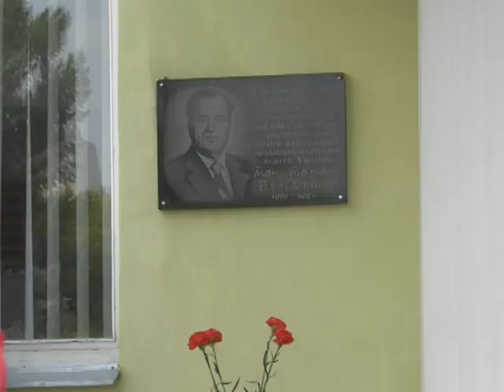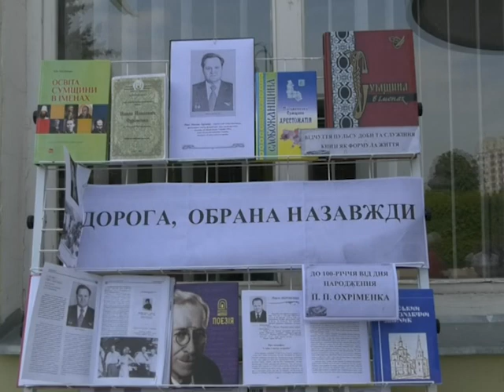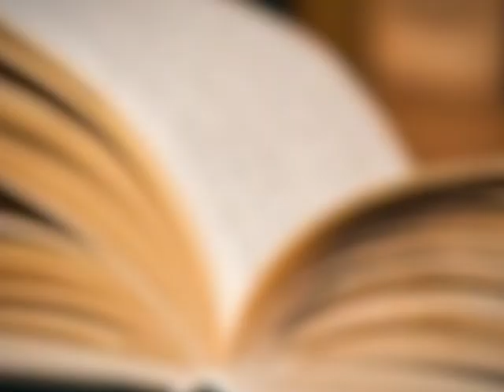SumDPU onLine 19.07.2019